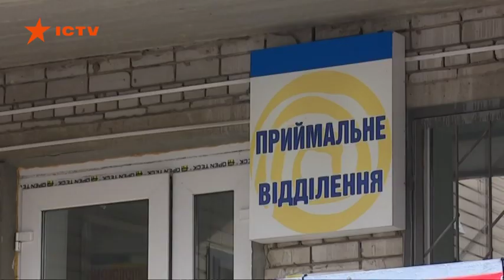В Днепре студент выстрелил девушке в голову, а затем прострелил себе грудь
В Днепре 19-летний парень в коридоре общежития выстрелил 17-летней первокурснице в голову из травматического пистолета, после чего зашел в свою комнату и выстрелил себе в грудь.

Несовершеннолетняя девушка получила непроникающее ранение головы и была доставлена в больницу. Стрелок также был госпитализирован, сейчас он под конвоем находится в больнице, - рассказали в полиции.

Полицейские обнаружили и изъяли орудие преступления - пистолет под патрон Флобера.